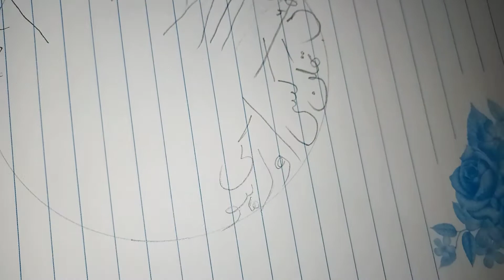بنیادی اٌردو خطّاطی- Urdu Calligraphy for beginners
بنیادی اٌردو خطّاطی-